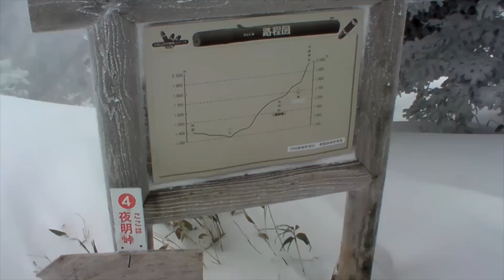平成23年1月30日 石鎚山(1982) 西之川から往復